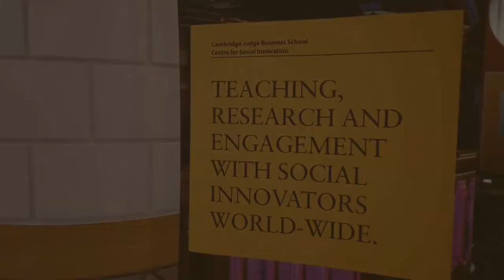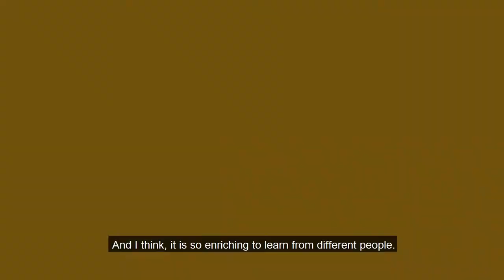Three reasons to study Social Innovation at the Cambridge Judge Business School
Want to know why you should apply for the Cambridge Centre for Social Innovation's MSt in Social Innovation?

Here are three of them!